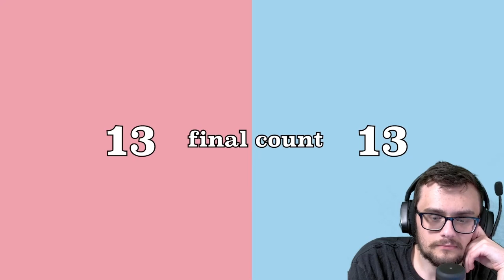MATT AND ABBY ANNOUNCE BABY NO. 2! GENDER REVEAL PARTY!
TWITT - ohlordyitsjord